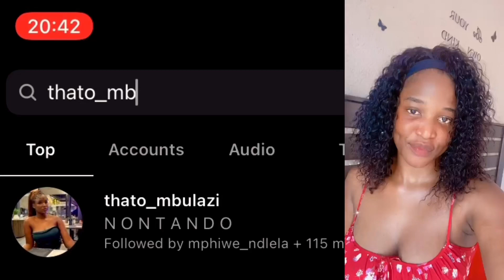SHEIN TRY ON HAUL 2022| not this quality chile!! | ThatoMbulazi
Thato_Mbulazi